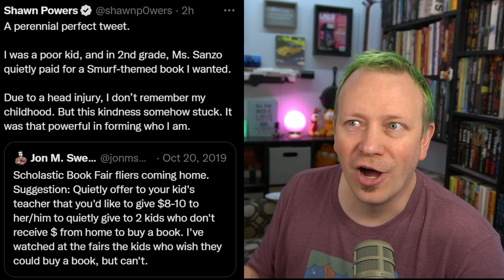The Scholastic Book Fair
This is just a quick vlog about a blog, because apparently today is meta day. LOL!

If you want to read the actual blog post, it's

Thanks for listening to my sentimental self. :)